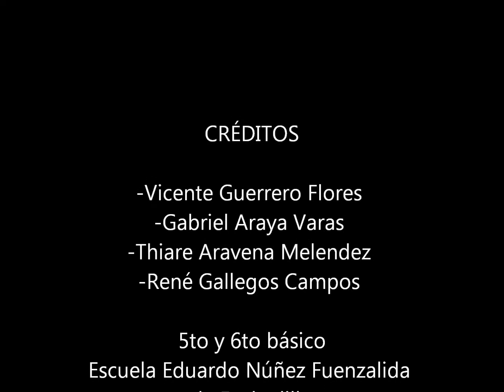3ra Versión concurso de radiodifusión preventiva, SENDA Hualañé, 2019.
Categoría: 2do Ciclo.
Establecimiento: Escuela Eduardo Núñez Fuenzalida.
Participantes:
- Vicente Guerrero Flores.
- Gabriel Araya Varas.
- Thiare Aravena Meléndez.
- René Gallegos Campos.